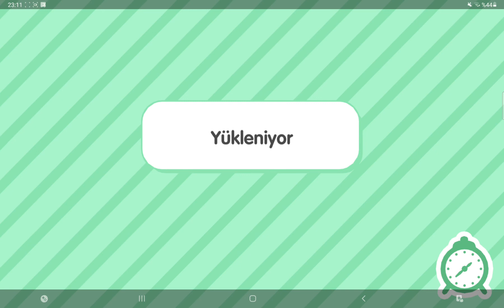ELVEDA TOCA LİFE 🖐🤧☹😭